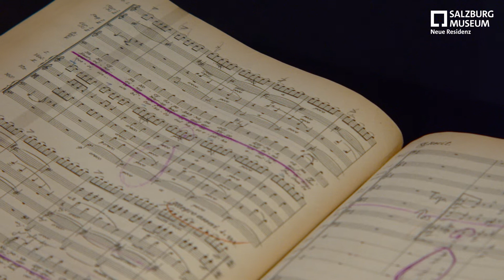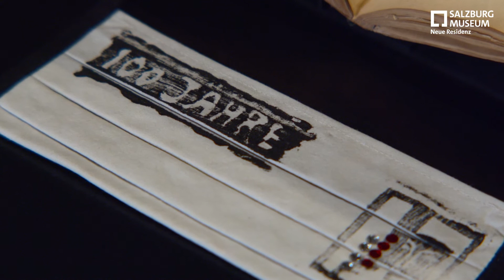REINGEZOOMT: Großes Welttheater, Teil 1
Museumsdirektor Martin Hochleitner gibt besondere Einblicke in unsere Landesausstellung „Großes Welttheater – 100 Jahre Salzburger Festspiele.“
In Teil 1 der Reihe erzählt er Wissenswertes über die Jedermann-Bühne, besondere Aufführungen für das Jahr 2021 und unverhoffte Ausstellungsobjekte aus dem Jahr 2020.

***HINWEIS Dieses Video wurde im November 2020 veröffentlicht. Das Museum ist seit Februar 2021 wieder regulär geöffnet.